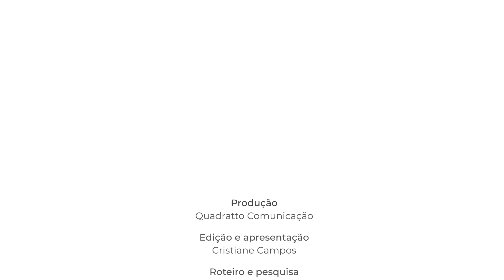MERCADO IMOBILIÁRIO BLOCO 02 - JOSÉ LUIZ MARTINELLI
Aqui você encontra tudo sobre o mercado imobiliário nacional e internacional. Com a jornalista Cristiane Campos.